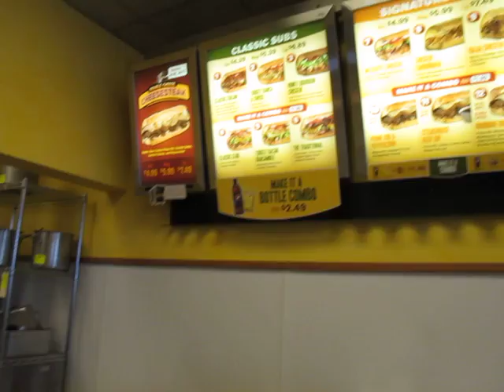Commercial Inventory from Minnesota's Auction Masters